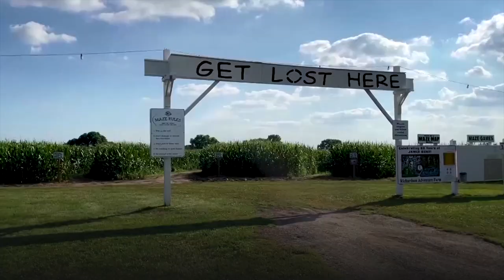'World's largest corn maze' celebrates 60 years of James Bond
A suburban Chicago farm that boasts having the “world’s largest corn maze” is celebrating the 60th anniversary of the world’s most famous fictional secret service agent.